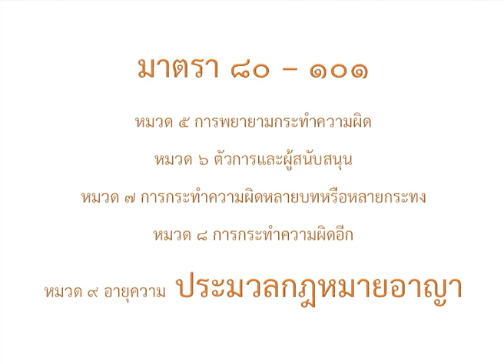เสียงอ่านประมวลกฎหมายอาญา มาตรา 80 - มาตรา 101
ประมวลกฎหมายอาญา ภาค 1 บทบัญญัติทั่วไป
ลักษณะ 1 บทบัญญัติที่ใช้แก่ความผิดทั่วไป
หมวด 5 การพยายามกระทำความผิด (ม.80-82)
หมวด 6 ตัวการและผู้สนับสนุน (ม.83-89)
หมวด 7 การกระทำความผิดหลายบทหรือหลายกระทง (ม.90-91)
หมวด 8 การกระทำความผิดอีก (ม.92-94)
หมวด 9 อายุความ (ม.95-101)
อัพเดท ปี 62